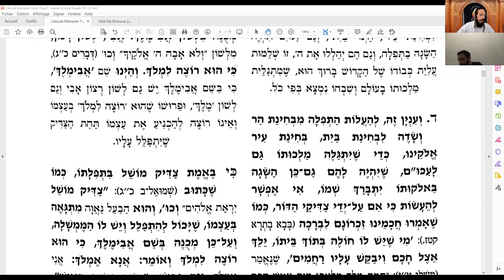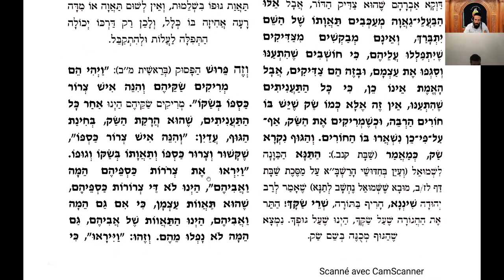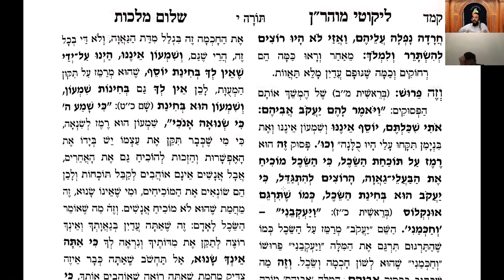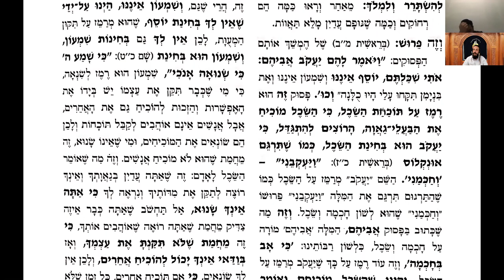Likouté Moharan Torah 10.2